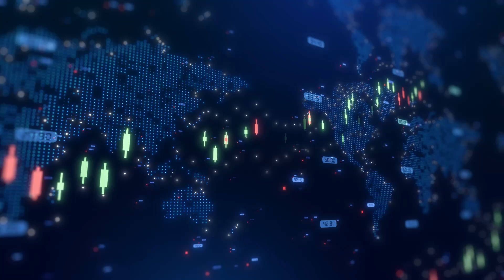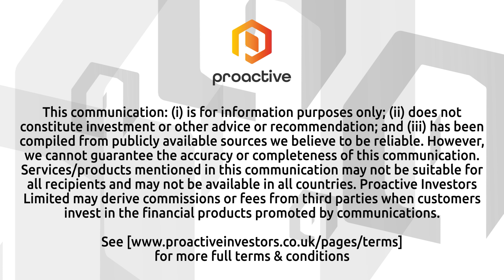Mosman Oil and Gas says historic sampling confirms helium at Sagebrush-1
Mosman Oil and Gas Ltd (AIM:MSMN) CEO Andy Carroll talked with Proactive's Stephen Gunnion about a significant milestone at the company’s Sagebrush-1 well, located in the Leadville formation. Carroll revealed that historic gas sample data from 1993 confirms the presence of helium at a concentration of 2.7%, alongside 20% methane. This discovery enables Mosman to transition from exploration to evaluating the commercialisation of the helium resource.

“We were actually looking at a possible work-over at the existing well to get a gas sample, but we've got about 30 boxes of data from the previous operator and found in those boxes the original gas sample report,” Carroll said. The gas flow rate from the earlier test was in the range of 152 to 163 thousand cubic feet per day, indicating potential for commercial development.

Carroll also noted the strategic benefit of methane being present alongside the helium. The methane could be used for on-site power generation to support helium processing, reducing dependence on external power sources. Additionally, existing infrastructure—including a mothballed pipeline and nearby helium plants—could significantly streamline transportation and processing.

Looking ahead, Mosman is preparing feasibility studies and engaging with the Ute Mountain Ute Tribe and regulatory authorities to conduct further 3D seismic work. These efforts aim to refine drilling plans across the Sagebrush area and adjacent Coyote Wash leases.